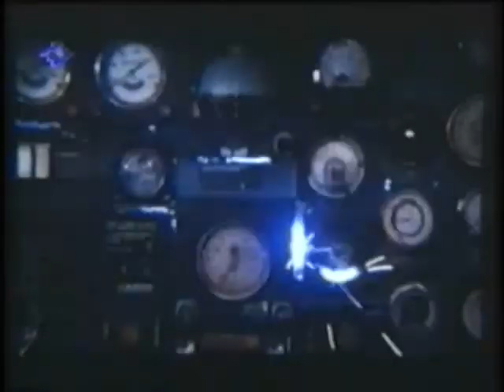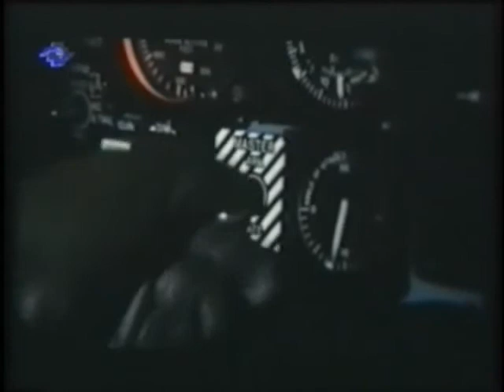The Pilot-part 8- The life of Shahid Abbas Dowran (IRIAF)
بسم رب الشهدا
کجايند مردان بی ادعا؟
 عباس،عباسِ دوران ,حسين فهميده ی آسمان

Shahid(Martyr) Abbas Dowran was one the bravest Iranian f-4E pilots during the imposed war. He was known as a man of few words fearing nothing but God. In Oct 1980 , along with his comrades Shahid Khal'atbari , Shahid Yassini and Shahid TalebMehr, he played a major role in destroying the Iraqi Navy. In 1982 when Israel invaded south Lebanon, Dowran was the first pilot to volunteer to carry out possible strike missions into Israel. As a major mission planner of IRIAF, he also carefully crafted the mission plans for striking Israel, some of his plans still kept secret by IRIAF to be used later in case of a possible future conflict.
 When Saddam wanted to host the 7th Summit of Non-Aligned Movement in Baghdad in 1982, Dowran took the lead to prevent the summit from taking place, showing to the world that Baghdad Airspace is not safe. On July 21 1982 ,after bombing Baghdad refinery, he entered Baghdad airspace through heavy fire. His plane was hit with two SAM missiles.His Radar interceptor officer, Lt. Col. Kazemian, ejected from the plane and was later taken prisoner. Knowing that he was the most wanted pilot in Iraq and also the key IRIAF mission planner, he chose martyrdom, crashing his plane into Al-Rashid Hotel where the conference was to be held. Due to his heroic actions the summit was canceled and held elsewhere resulting in a major political blow to the world-backed Saddam.
Lest we forget those who did not return

Special thanks to IranianAce from IMF-old for the upload